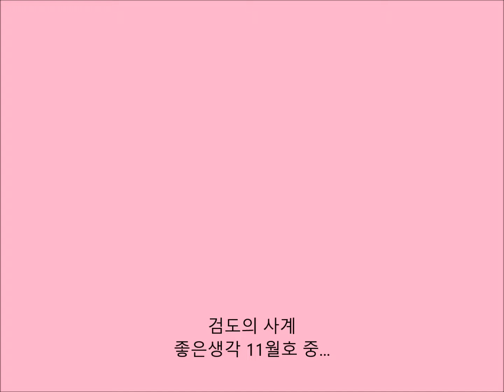검도의 사계 (좋은생각 11월호)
검도에서는 사계(四戒), 즉 네 가지 마음을 경계하라고 가르친다. 놀람(驚·경), 두려움(懼·구), 의심(疑·의), 미혹됨(惑·혹)이다. 상대의 기합 소리나 속임수에 휘둘리지 말고 자기 판단과 능력을 믿으라는 것이다.